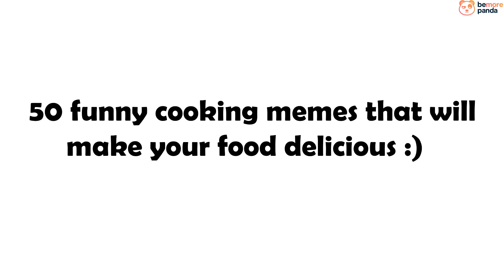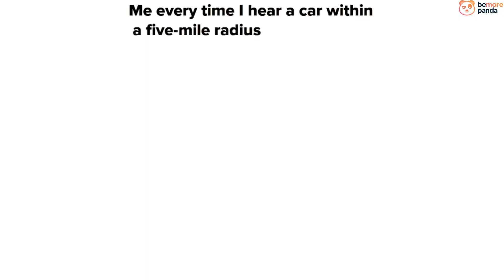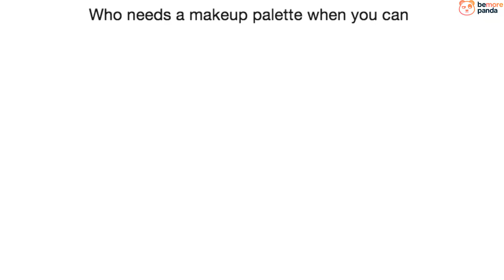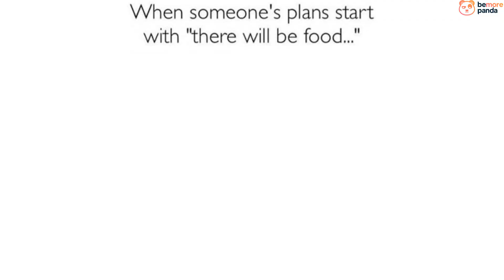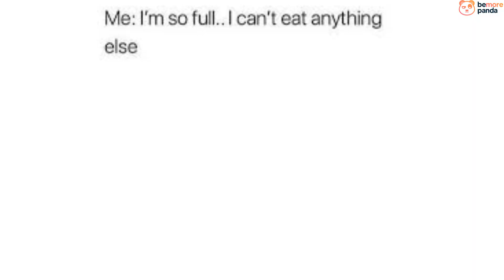50 Funny Cooking Memes That Will Make Your Food Delicious :)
Be careful with your diet! Bemorepanda meanwhile has collected some funny memes.